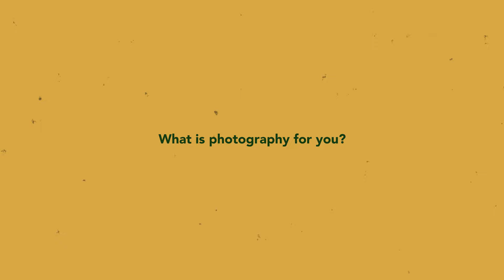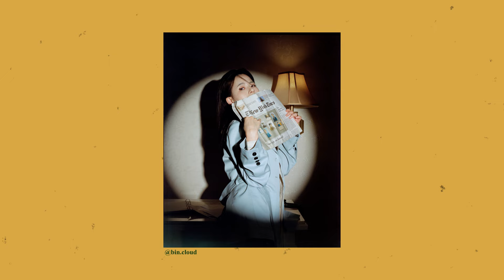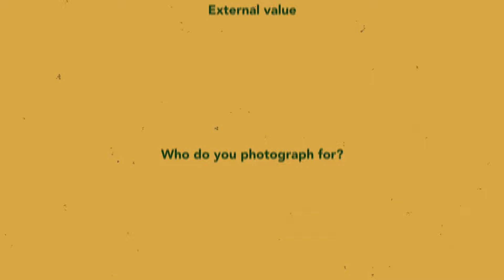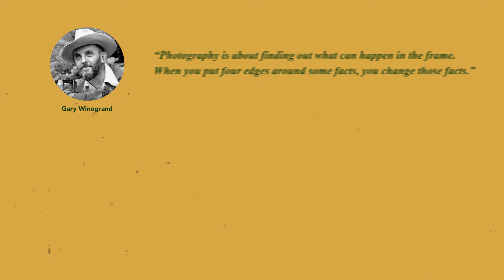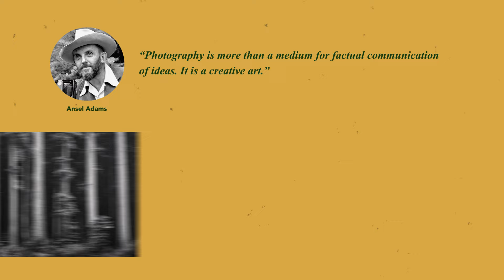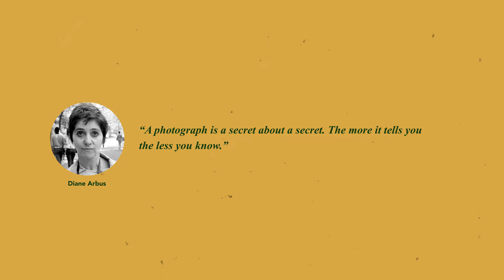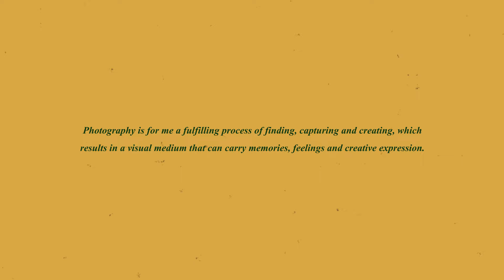What is Photography for you?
What is photography all about? And what is it for you personally? Questions that you might have asked yourself before and found or not found an answer to. In this video I want to share my own thought process to come up with an answer for what photography is for me.

Music used in this video: Creamer - Timothy Infinite, Menage a Trois - Justnormal, Rowing Rivers - Guustavv.

Links to my Gear (USA):
- Softbox Video Lights
 - Laptop - ASUS Zenbook UX310UA (couldn't find a link :c)